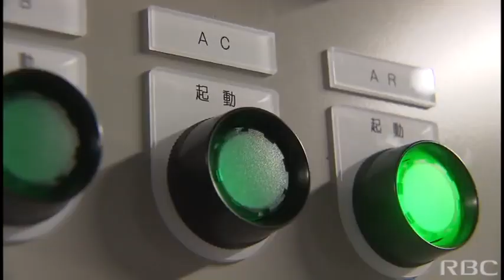“荷物の取り扱い量が4倍に” 沖縄ヤマト運輸の新拠点 『マテハン機器』で物流サービス向上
沖縄ヤマト運輸が物流サービスの需要拡大に対応しようと、19年ぶりに、仕分け拠点施設を一新しました。2023/05/24